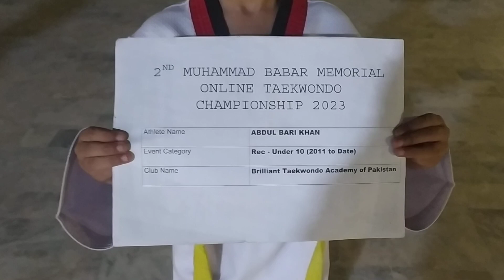Pak Rec MU10 Abdul Bari